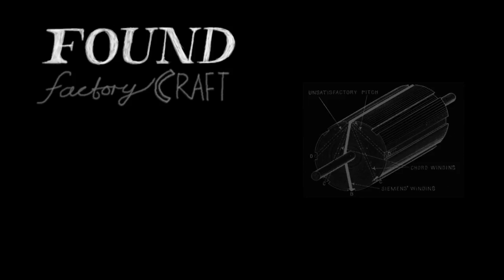factorycraft album promo 01 'Shallow'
This film includes an edit of Shallow from our forthcoming album factorycraft.
Out 14/03/11 on Chemikal Underground.